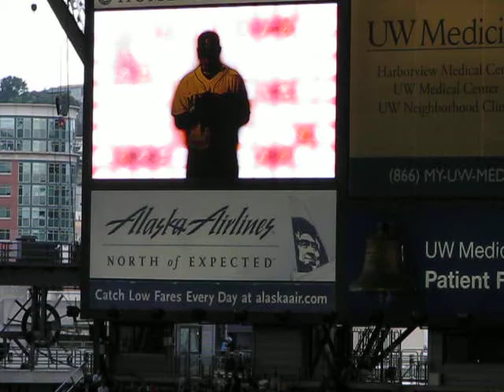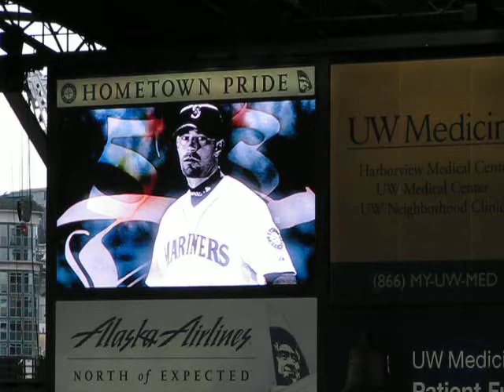aardsma's entrance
David Aardsma takes the hill with a 5-3 score vs. the Texas Rangers, Sunday July 12th. From section331.com.